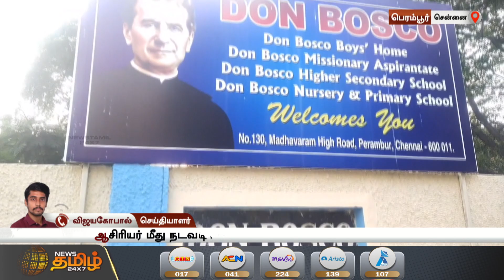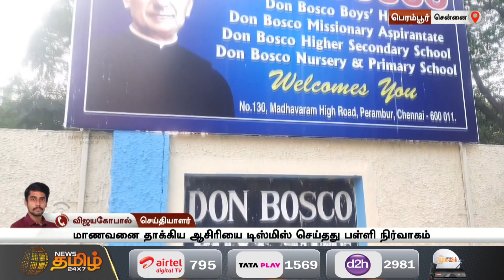டான்பாஸ்கோ பள்ளியில் U.K.G மாணவனை தாக்கிய ஆசிரியை டிஸ்மிஸ் | Chennai | UKG kid beaten by 3 teachers